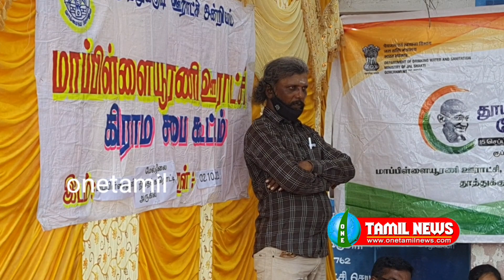மாப்பிள்ளையூரணி ஊராட்சி பகுதியில் கிராம சபை கூட்டம் ஊராட்சித் தலைவர் சரவணக்குமார் பங்கேற்று பேச்சு